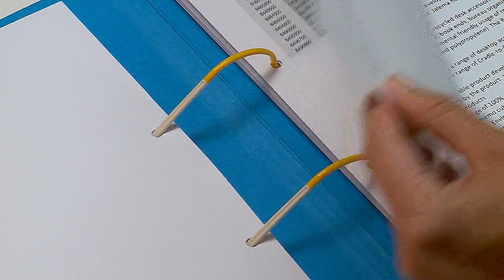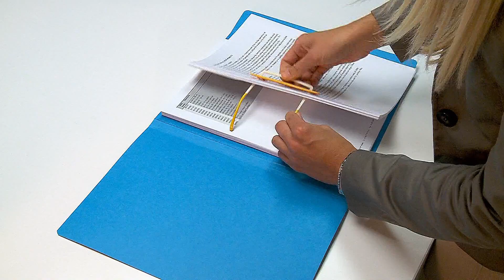Jalema Clip Abheftbügel